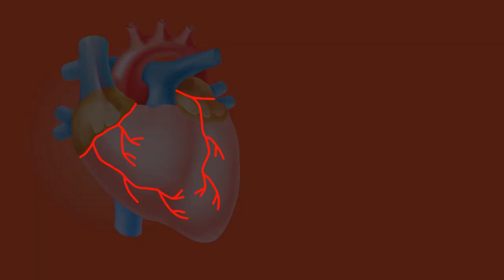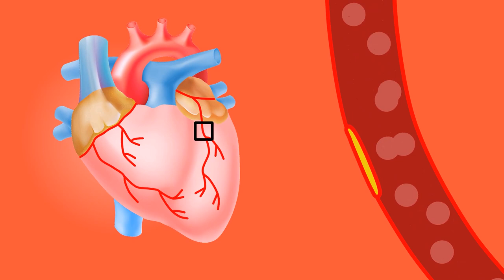REVOLUTIONÄRE OMEGA 3 WIRKUNG entdeckt | 🔒 Der Geheimtipp für deine Gesundheit [Teil 1]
Über die vollständige Wirkung von Omega 3 Fettsäuren war bis dato wenig in der Öffentlichkeit bekannt. Zahlreiche neue Studien zeigen jedoch unheimlich viele positive Effekte der Omega-3-Fettsäuren auf die Gesundheit auf. Ein Mangel kann demnach mit einigen körperlichen und psychischen Beschwerden einhergehen, die aber meist so allgemeiner natur sind, dass sie selten untersucht werden und ein niedriger Omega-3-Fettsäuren-Spiegel unentdeckt bleibt.

Wichtig ist außerdem das richtige Verhältnis zwischen Omega 3 und Omega 6 Fettsäuren.

In diesem Video zeigen wir dir die neuesten Erkenntnisse aus zahlreichen Studien über die positiven Auswirkung von Omega 3 auf die Gesundheit und gewisse Krankheitsbilder und wieso es Sinn macht auf einen ausreichende Versorgung mit Omega-3-Fettsäuren zu achten.

[15% sparen mit dem Code “K&N15”]

Quellen/Studien:
(1) Anne Nilsson et al., "Effects of supplementation with n-3 polyunsaturated fatty acids on cognitive performance and cardiometabolic risk markers in healthy 51 to 72 years old subjects: a randomized controlled cross-over study", Nutrition Journal, November 2012
(2) Del Gobbo, L.C., ?-3 Polyunsaturated Fatty Acid Biomarkers and Coronary Heart Disease: Pooling Project of 19 Cohort Studies, JAMA Intern Med. 2016 Aug 1; 176(8), S. 1155-66.
(3) swimmmedicalplus.de
(4) Verónica Portillo-Reyes et al., „Clinical significance of neuropsychological improvement after supplementation with omega-3 in 8-12 years old malnourished Mexican children: A randomized, double-blind, placebo and treatment clinical trial“, Research in Developmental Disabilities, 35, 861-870, 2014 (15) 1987, pp. 831f.
(5) Janice K. Kiecolt-Glaser et al., "Omega-3 supplementation lowers inflammation in healthy middle-aged and older adults: A randomized controlled trial”, Brain, Behaviour and Immunity, August 2012
(6) Dr. Tassos Georgiou et al., "Pilot study for treating dry age-related macular degeneration (AMD) with high-dose omega-3 fatty acids", PharmaNutrition, Januar 2014
(7) Paul Montgomery et al., "Fatty acids and sleep in UK children: Subjective and pilot objective sleep results from the DOLAB study – a randomised controlled trial."Journal of Sleep Research, März 2014
(8)Diaz-Castro J et al. DHA supplementation: A nutritional strategy to improve prenatal Fe homeostasis and prevent birth outcomes related with Fe-deficiency Oktober 2015, Journal of Functional Foods
(9) schwangerundkind.de